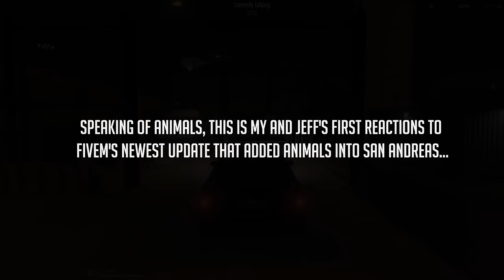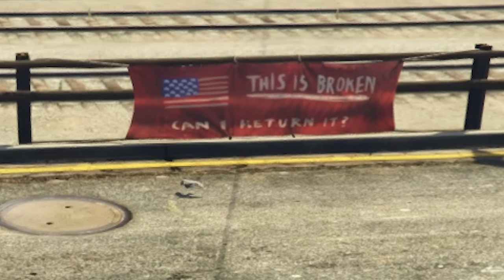GTA 5 Roleplay - DOJ 148 - Hunters Day (Criminal)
Join Jeff and myself along with DOJ in FiveM as we try to celebrate Hunters Day with some fireworks!

►Music▼
♫ 'Ark' by Ship Wrek & Zookeepers